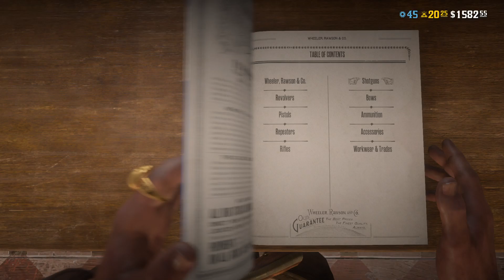Red Dead Redemption 2 | Giving bad vibes